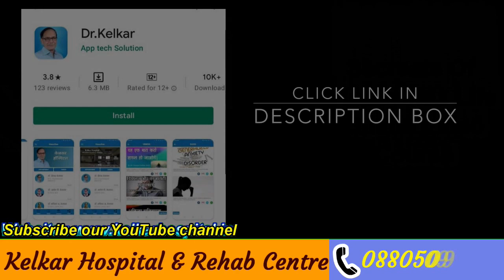How Woman Satisfies herself - Masturbation - Dr. Deepak Kelkar (M.D.) Psychiatrist, Sexologist